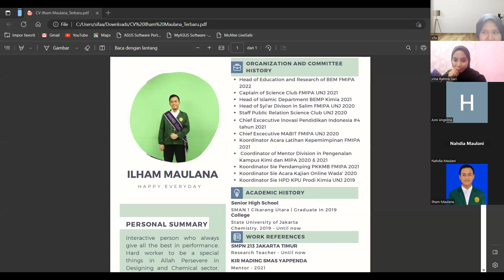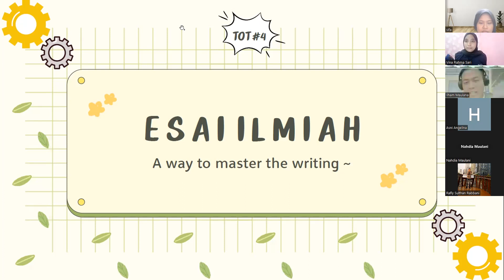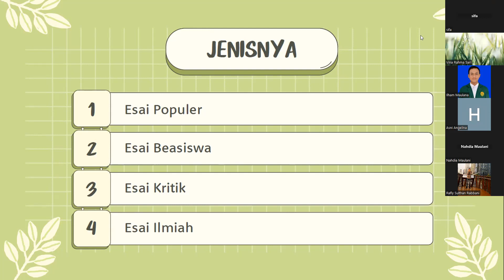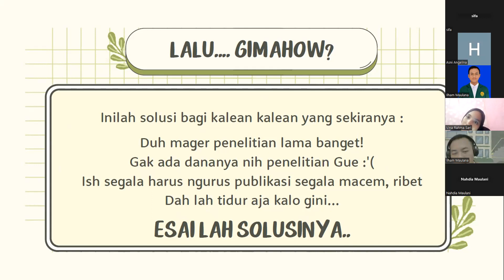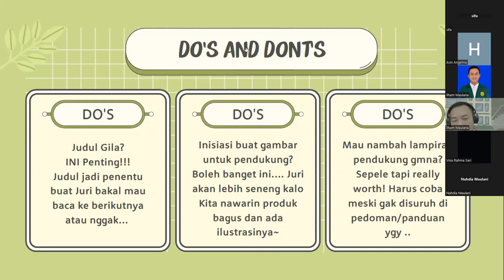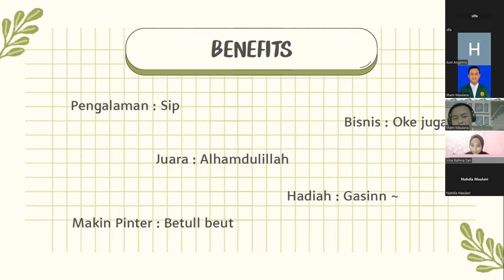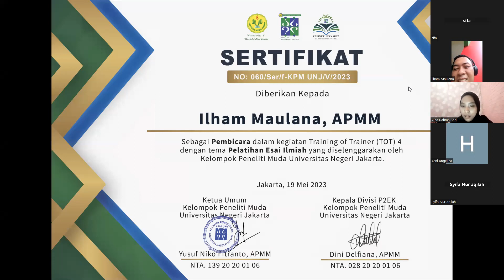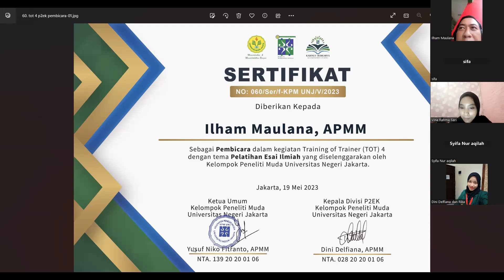TOT 4 - Pelatihan Esai Ilmiah